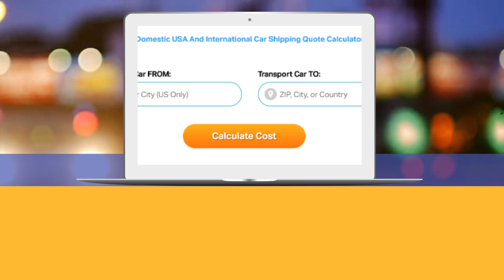Auto Shipping Rates Monroe, Louisiana | Cost To Ship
A-1 Auto Transport has over 30 years of experience transporting RV, motorbike, heavy machinery, military, antique, open air, door to door in and out of Louisiana. We offer international and domestic shipping services to and from Louisiana. We are proud to offer the easiest booking system with the most affordable prices in the transport industry.